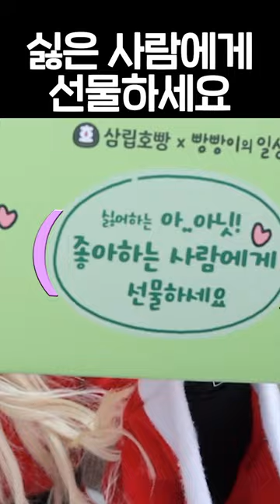오이호빵은 싫어하는 사람에게 선물하세요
업로드 일정은 화, 목, 토 오후 6시~7시입니다!